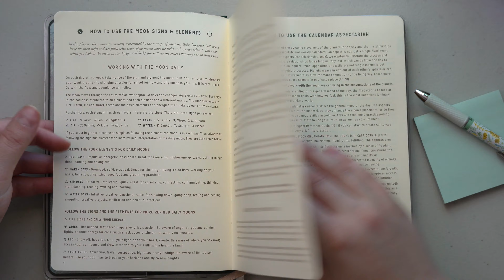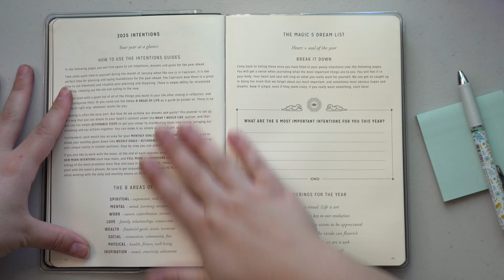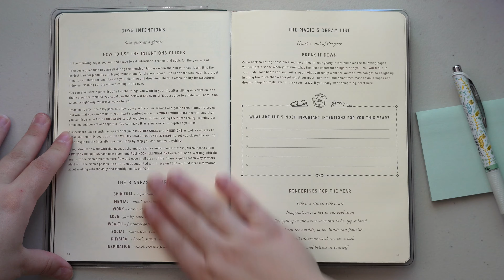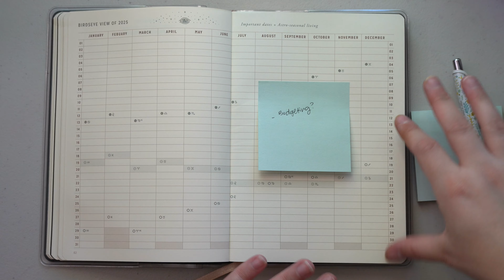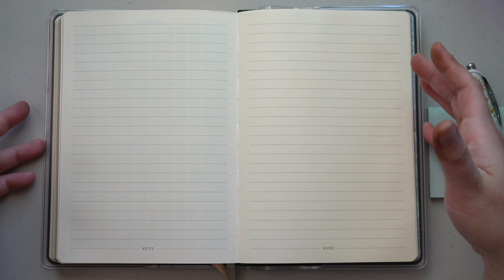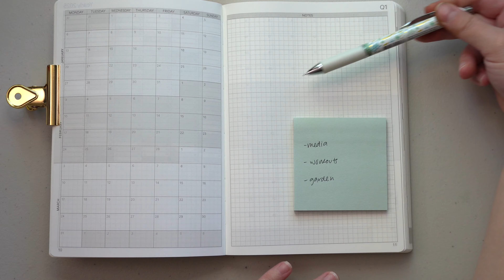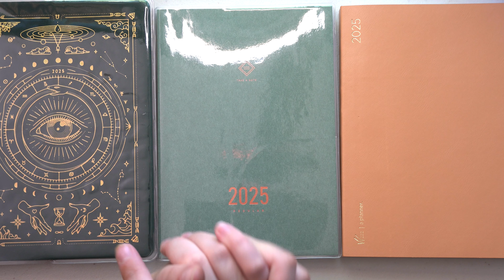*Part 2* Planning out my 2025 Planner Set Ups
Anybody else plan out how they want to set up their planners? Join me as I talk through my thought process of how I am going to set up the rest of my 2025 planners :)

Chapters:
0:00 Introduction
1:42 Magic of I A5 Astrology Planner
12:39 A5 Take a Note
22:06 A5 Wonderland 222 All in One Unstacked
43:34 Final Thoughts

Amazon Storefront